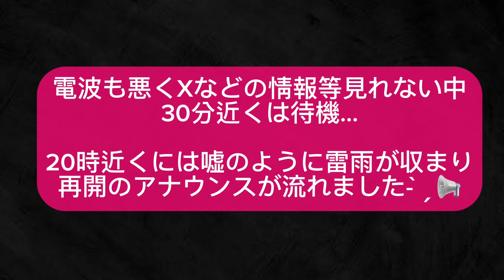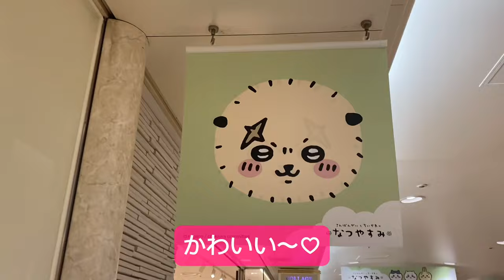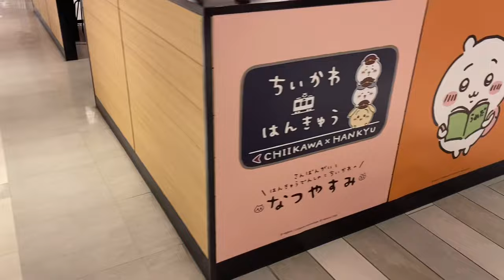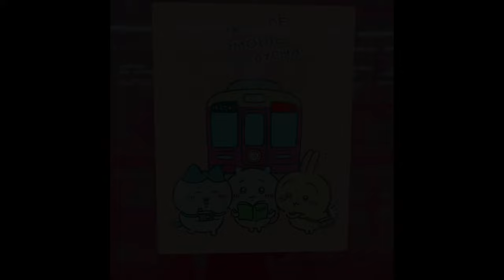【Vlog】B'z LIVE-GYM Pleasure 2023 STARS 大阪公演&阪急×ちいかわコラボ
語ることはもうありません……😇